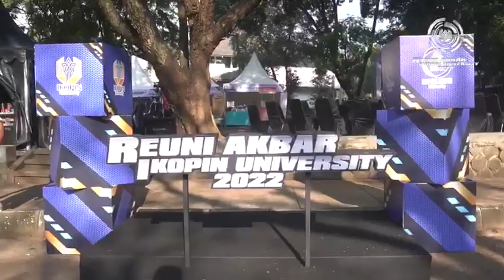HIGHLIGHT REUNI AKBAR 4 DEKADE IKOPIN UNIVERSITY